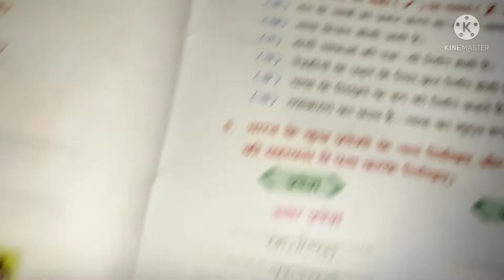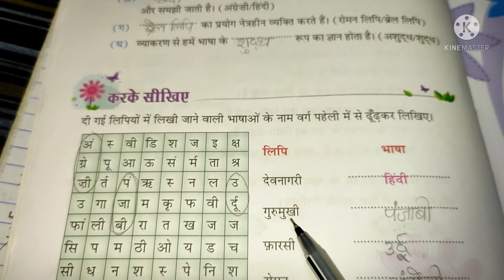भाषा_और_व्याकरण (प्रश्न उत्तर )//language and Grammar (question with answer)//4th